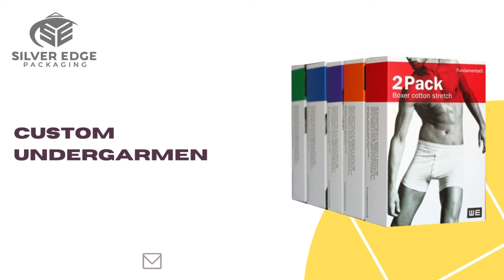Custom Garment Boxes With Logo – Your Advertising & Promotional Tools | Custom Garments Boxes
Silver Edge Packaging is offering customers an excellent facility to make their own custom logo with box & style. We are providing best and high quality material packaging with fastest delivery. We facilitate your business by bringing you unique custom boxes with logo & fabulous design. We only utilize the finest paper material and high quality corrugated board. You will get guaranteed satisfaction with perfect packaging boxes.

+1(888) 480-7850